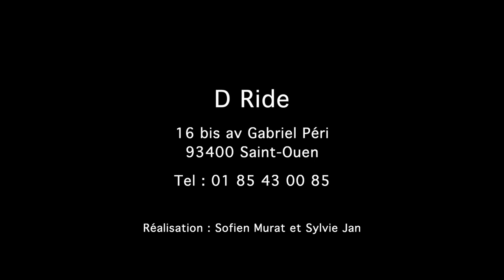D-Ride, nouvelle boutique pour vélo, trottinette et scooter à Saint-Ouen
Abdel, responsable de cette toute nouvelle boutique,  vous accueille avec son équipe dans son garage pour réparer votre vélo, scooter et trottinette.
Vous y trouverez également le shop pour vous équiper sur les conseils d'un professionnel. @dride_2_roues